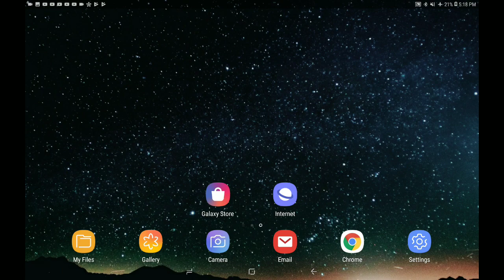Douchebag BeachCLUB: Gameplay and Commentary.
This is a good game.